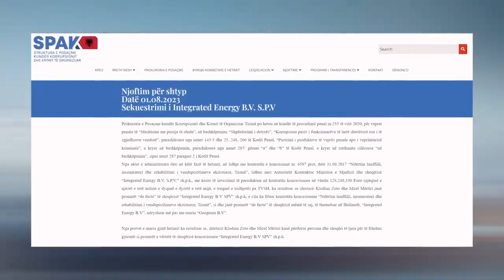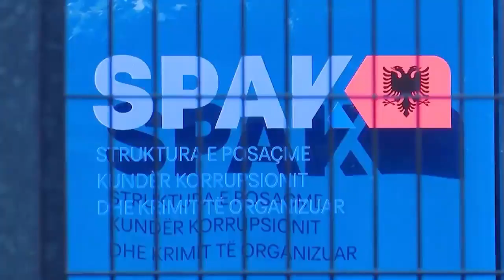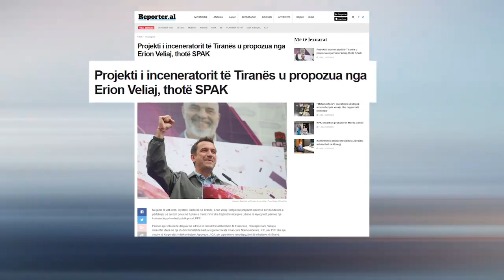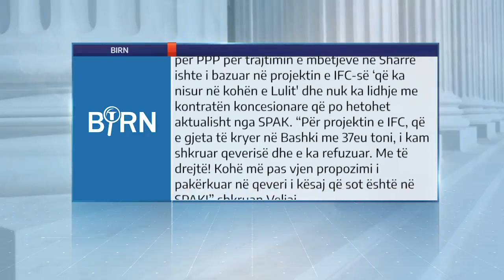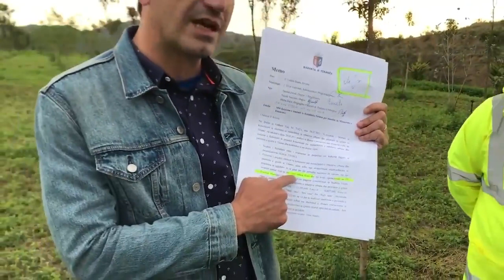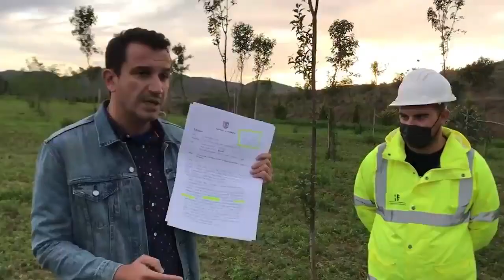Spak po heton inceneratorin e Tiranës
6.36 minuta veteinkriminim!
Erion Veliaj ka aftesine per te kaluar nga mashtrimi ne rrene paturpesisht, vetem se kjo ka te miren e vet! Ne 2020-en, shkoi ne mes te pandemise tek landfilli i Sharres per te genjyer shqiptaret se aty kishte incenerator dhe ai po paguante nje sherbim qe sic rezulton Tirana nuk e ka marre. Erion Veliaj me vetedije ka paguar 49 milione euro te taksapaguesve te Tieanes per nje sherbim imagjinar. A e dinte Erion Veliaj kete? Materali me poshte na konfirmon se PO!
p.s...mashtrimi dhe rrenat e tij publike jane prova ashiqare te mjaftueshme per ta plas ne biruce :)...